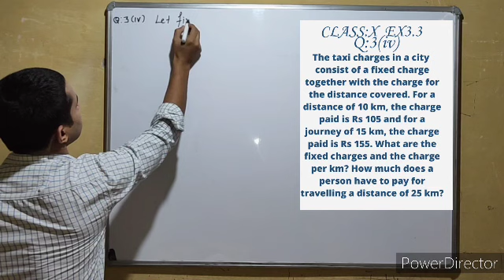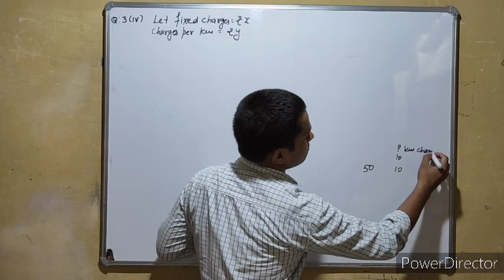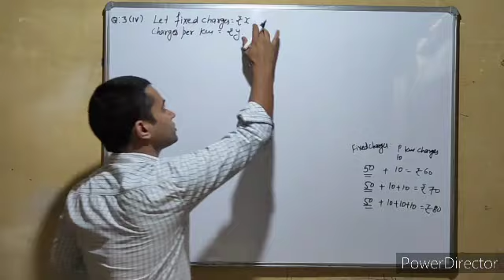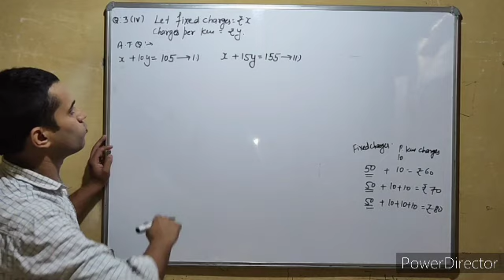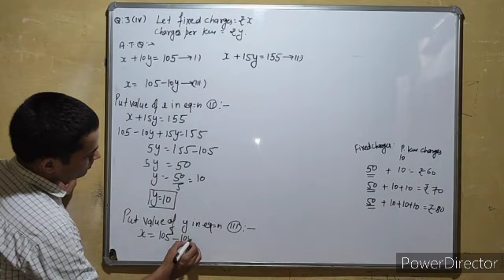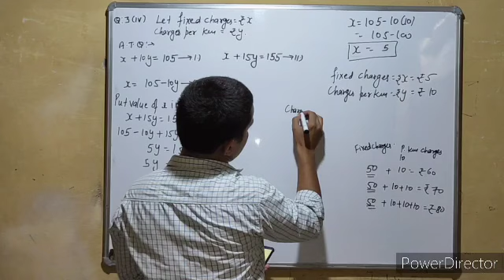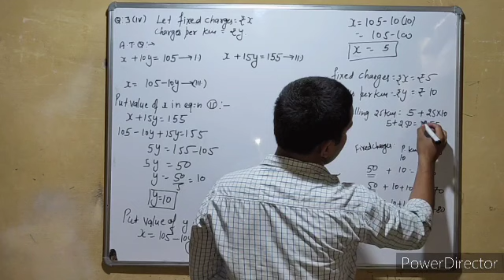Class 10th CBSE NCERT EX-3.3 Q:3 iv) The taxi charges in a city consist of a fixed charge together